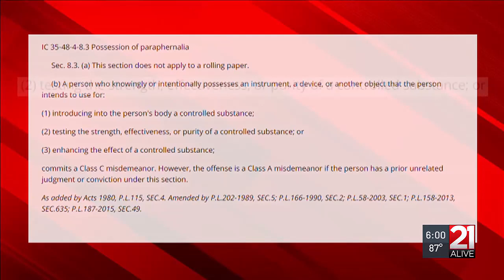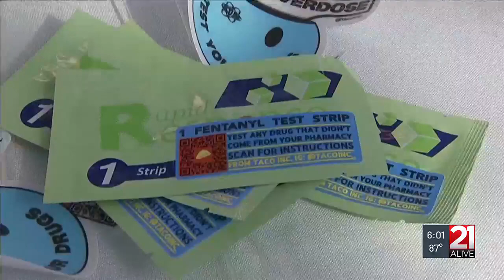21Investigates: Legal or illegal? The debate about fentanyl testing strips in Indiana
21Investigates: Legal or illegal? The debate about fentanyl testing strips in Indiana